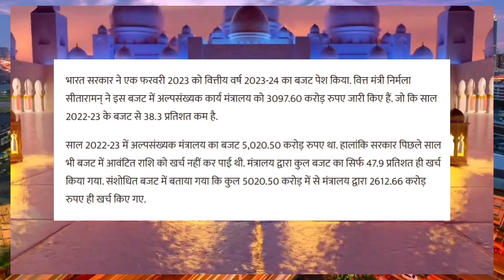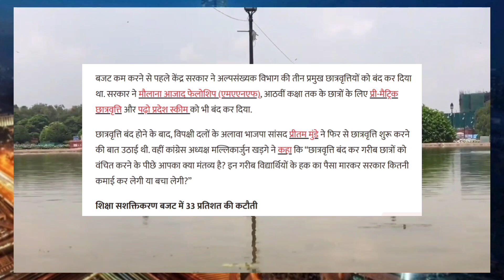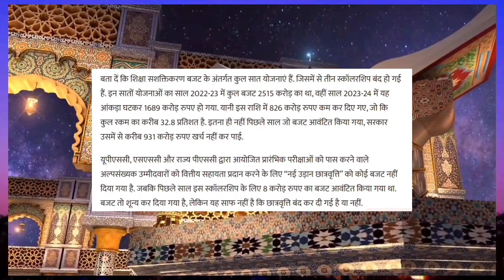मुस्लिम को बर्बाद करने की साजिश? अल्पसंख्यक बजट पर कैंची स्कालरशिप बंद INDIA RAMENDRA SINGH CHAUHAN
मुस्लिम नस्ल को बर्बाद करने की साजिश ?
अल्पसंख्यक
बजट पर कैंची
कई स्कालरशिप
बंद
क्या भारत का
मुसलमान वाकई
नहीं चाहता है
तरक्की ?